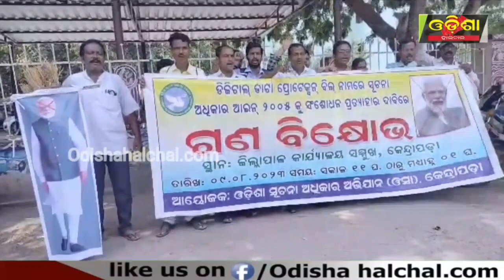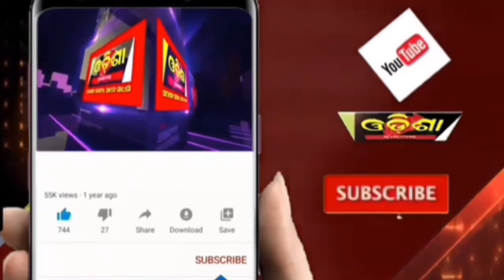ଗଣତନ୍ତ୍ରକୁ ହତ୍ୟା କରି ରାଜନୀତି କରୁଛନ୍ତି! ||Odisha Halchal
ଗଣତନ୍ତ୍ରକୁ ହତ୍ୟା କରି ରାଜନୀତି କରୁଛନ୍ତି!